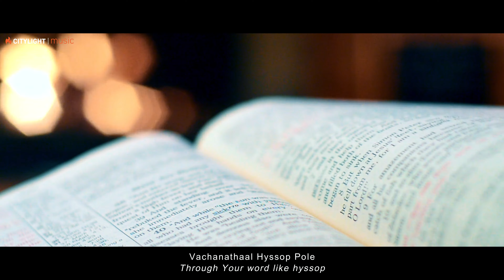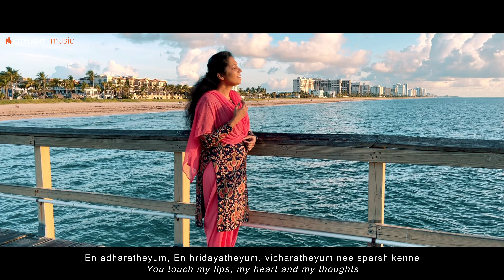Nin Sparshanam | New Malayalam song | Sheeba Charles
Nin Sparshanam (New Malayalam Song)

Our latest song 'Nin Sparshanam' meaning 'Your Touch' has been translated from an old Urdu song 'Choo mujhe choo' written by late Pr Ernest Mall.

The song is a desperate cry to Jesus to touch our spirit, soul and body. May this song help you to desire for that intimate relationship with our Lord, and receive healing and restoration in your spirit, soul and body.

Everyone who touched Jesus (Mark 5:28, Luke 6:19) or was touched by Jesus ( Mark 1:41, Mathew 20:34, Luke 22:51,) experienced a complete restoration.

Malayalam lyrics and vocals| Sheeba Charles Chandy
Original Urdu Song| Choo mujhe choo
Production| Charles Chandy

Music production| Stephen Cherian Mathison, Hadar Studios
Mix, Master|Palee Francis

Video| Charles Chandy
Video Edits| Wati Jamir

Additional Drum programming| Elbin Bayer
Flute| Jijin Raj
Harmony| Hannah Sheila Mathison, Stephen Cherian Mathison

Lyrics

Nin Sparshanam Yeshuve En Agraham
En Dehavum Dehiyum Athmavineyum En Yeshuve Sparshikenne

Kushavante kallimannu pole
Enne menenjedukenne
Vachanathaal Hyssop pole
Enne shudhigarikenne
Nin rekthathaal yeshuve kazhugenname…

Villakin thiripol enn jeevan
Ninnaal prakaashikenname
Manasin niruppannam ellam
Nin hitham pole aayidenname
Nin shaktiyal roopaantharam varuthenname…..

Veezhchagal thaazhchagal ellam
Kanivode kshamicheedenname
Bhayathode ninne sevipaan
Nin krupayale niracheedename
Nin vishudhi Yeshuve pakarenname…

En adharatheyum, En hridayatheyum, vicharatheyum nee sparshikenne